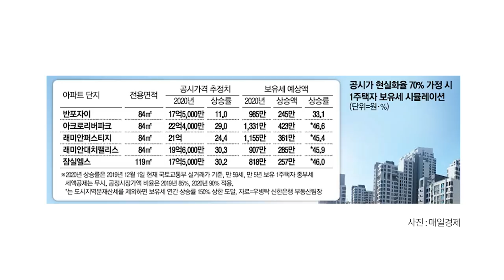국민이 죄인이냐 [공병호TV]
국민이 죄인이냐

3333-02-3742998 카카오은행 (예금주 : 공병호) / (텔레뱅킹 : 090 & 은행코드 : 90)

참고자료
1. 공시가 시세반영 3년째 과속 ... 보유세 오르는곳 쏟아질 듯, 전범주 정지성, 매일경제, 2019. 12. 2